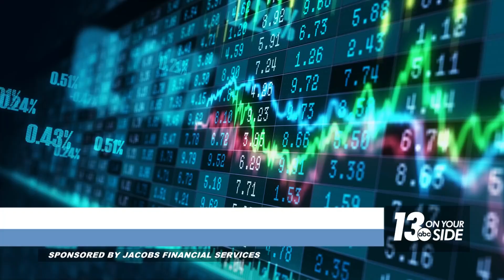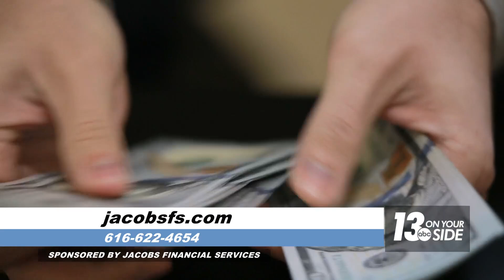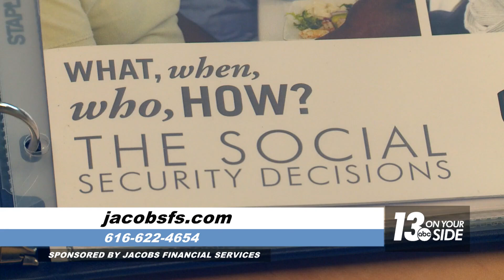Sponsored: Don't allow uncertainty to prevent you from planning for retirement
If you’re like most people who are invested in the stock market, the uncertainty of these times can seem daunting.